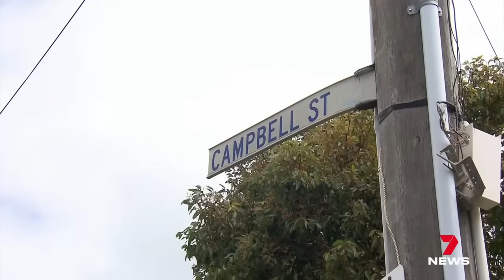Three children have been arrested over a stolen car crash that caused a geyser | 7NEWS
Three children have been taken into custody after a crash that sparked chaos on Melbourne’s bayside. A stolen Audi hit a fire hydrant, sending a jet of water into the air, and nearby businesses.

7NEWS combines the trusted and powerful news brands including Sunrise, The Morning Show, The Latest, and 7NEWS.com.au, delivering unique, engaging and continuous coverage on the issues that matter most to Australians. Watch 7 News Australia full broadcasts and full episodes nightly at 6pm and weekdays at 11:30am and 4pm on Channel 7 and 7plus.